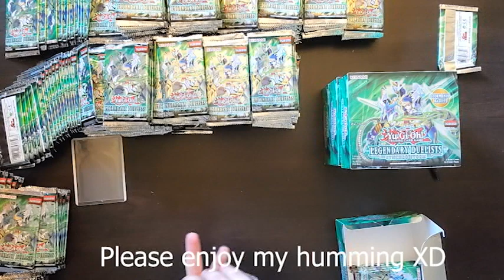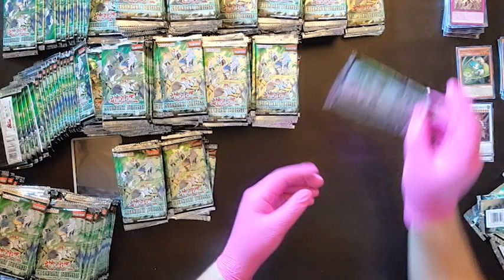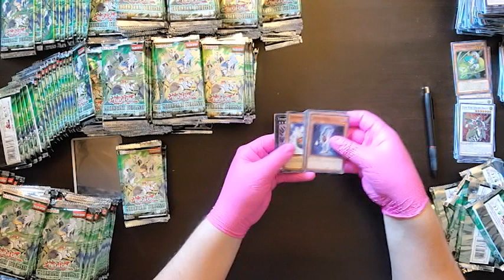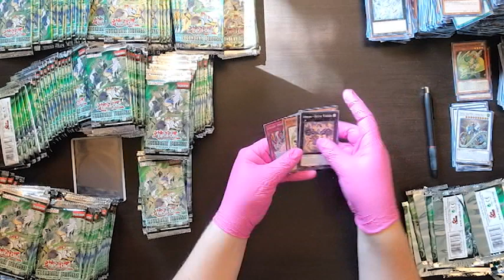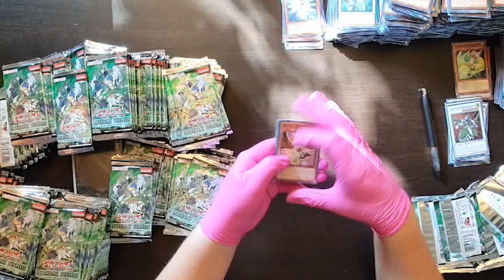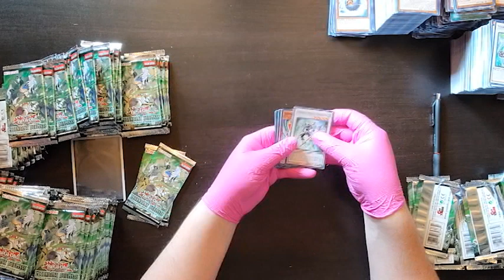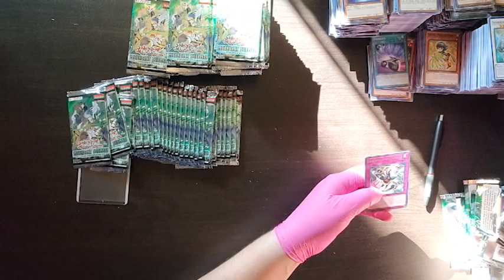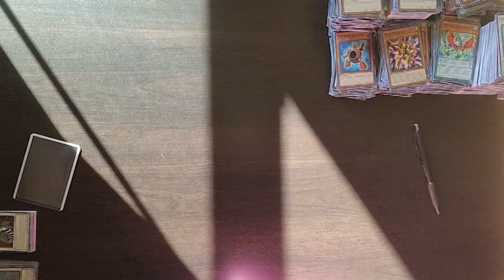Opening 17 BOXES of Legendary Duelist: Synchro Storm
I open 17 boxes of Yu-Gi-Oh! Legendary Duelist: Synchro Storm on the hunt for Baronne de Fleur and the ever elusive Ghost Rare Crystal Clear Wing Synchro Dragon! Will I succeed? Find out now!